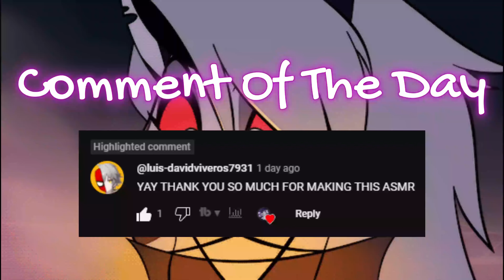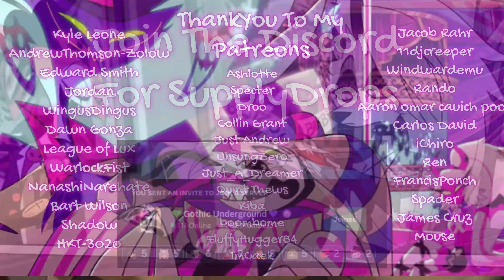【 💜VRCHAT💜 】 Velvette Comfort's You After A Nightmare 【🤍ASMR🤍】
🤍 TimeStamp 🤍
0:00 Intro
2:59 ASMR
22:16 Outro

Jacob Rahr🤍
11djcreeper💜
Windwardemu🤍
Rando💜
Aaron omar cauich poot🤍
Carlos David💜
iChiro🤍
Ren💜
FrancisPonch🤍
Spader💜
James Cruz🤍
Mouse💜
Kyle Leone🤍
AndrewThomson-Zolow💜
Edward Smith🤍
Jordan💜
WingusDingus🤍
Dawn Gonza💜
League of Lux🤍
WarlockFist💜
NanashiNarehate🤍
Bart Wilson💜
Shadow🤍
HKT-3020💜
Ashlotte🤍
Specter💜
Droo🤍
Collin Grant💜
Just Andrew🤍
UnsungZero💜
Just_A_Dreamer🤍
Quint Thews💜
Kiba🤍
boombome💜
FluffyHugger84🤍
ImCaek💜

💜 YouTube Members Shoutout 💜
HEADSPACE OREO🤍
AldaBruh💜
グール Sean.🤍
Eddie Stevens💜
SmallMouse🤍
{SN} Lirion💜
XxHopexX🤍
Kiba Yato💜
Lostsakura🤍
Zebo💜
Furious🤍
TFT Gamer💜
ThatOneCatGuy🤍
BlueDabi117💜
Pathredorir🤍
사파리💜
General Tamago🤍
Elros Soul💜
Himasaki🤍
HANK💜
PandaWarz🤍